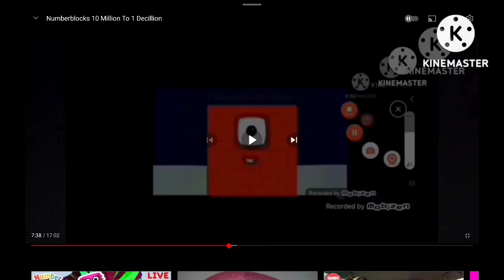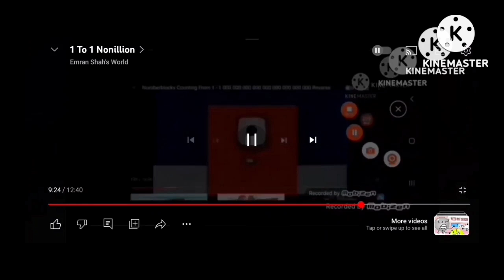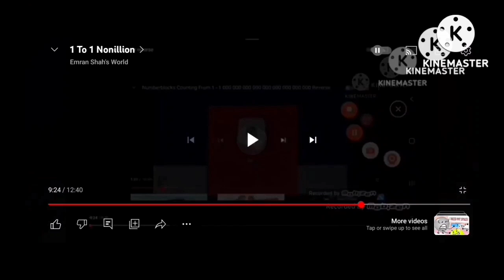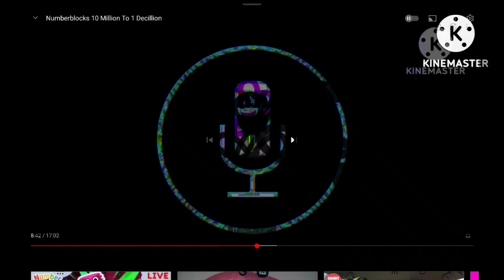(SUPER LOUD!!!!!!!!!!!!!!!!!!!!!!!!!!!!!!!!!!!!!!!!!!!!!!!!!!!!!!!!!!!!) Numberblocks 1 Tredecillion